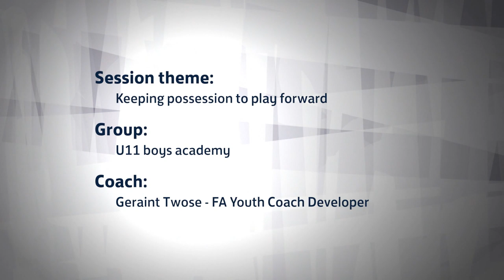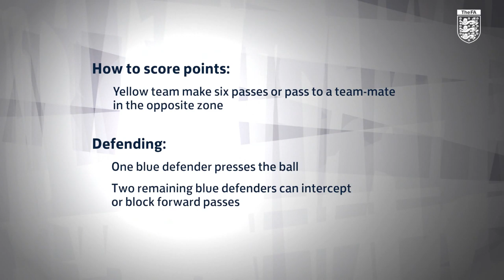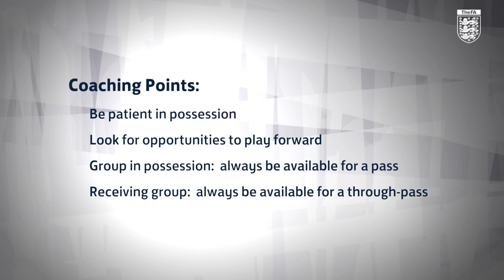Geraint Twose: Retaining The Ball To Play Forward | FA Learning Coaching Session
FA youth coach educator, Geraint Twose, delivers an in possession session focusing on forward passing with a group of U11 academy players.